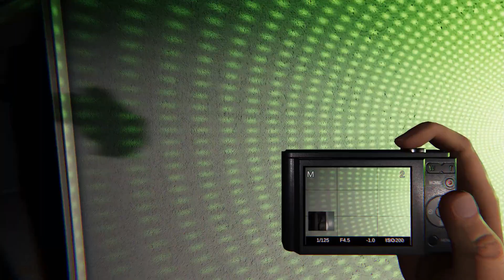Phasmophobia With Friends Pt.3